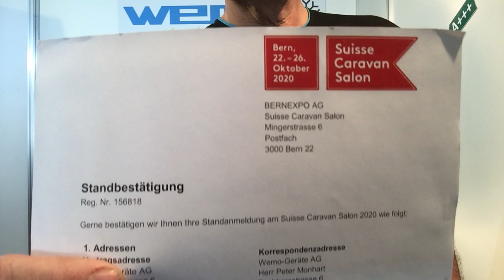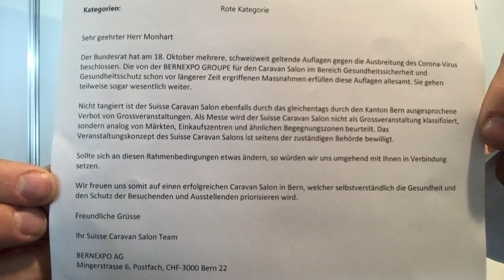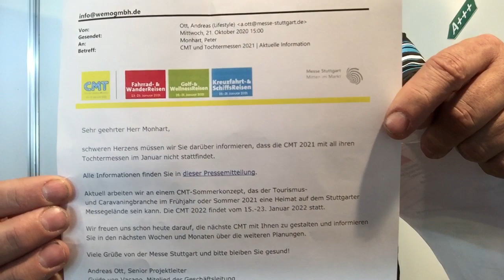Caravan Salon Bern , CMT Stuttgart, Adventure Southside Friederichshafen, Absage abgebrochen Messe